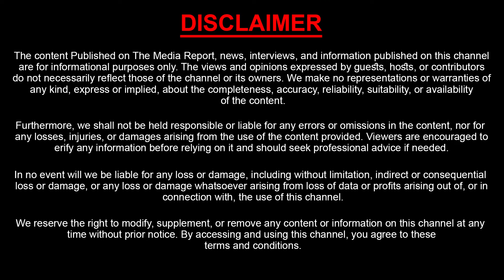బాధితురాలి న‌మ్మ‌లేని నిజాలు | MLA Koneti Adimulam Victims Revealed Shocking Facts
Watch : బాధితురాలి న‌మ్మ‌లేని నిజాలు | MLA Koneti Adimulam Victims Revealed Shocking Facts